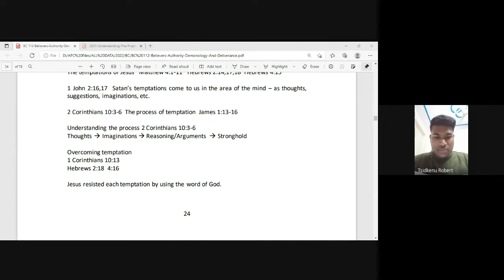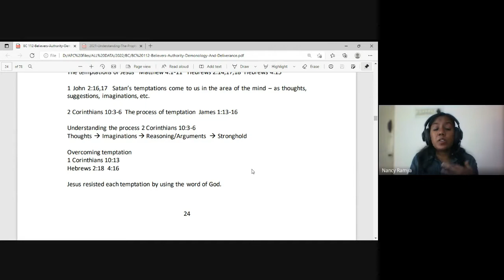Believer's Authority, Demonology & Deliverance | Lecture 8 : BC112-BAD&D-20220204